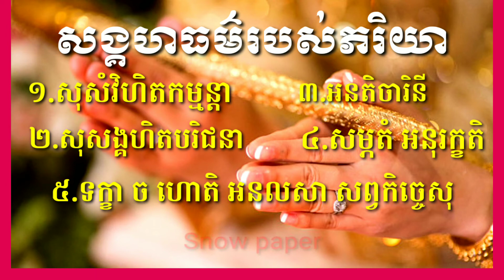សង្គហធម៌របស់ភរិយាចំពោះស្វាមី ៥ យ៉ាង/ Wife's affairs to husband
សង្គហធម៌របស់ភរិយាចំពោះស្វាមី ៥ យ៉ាង/ Wife's  affairs to husband. In Khmer